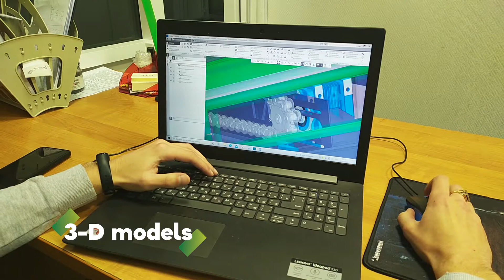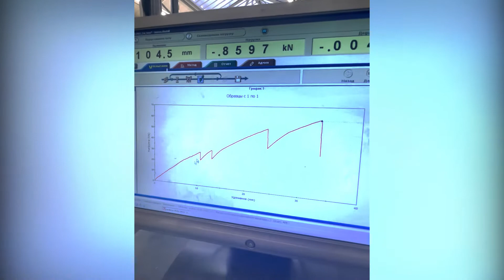We Have a Lot to Show at Our Production of FRP Materials for Construction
The official visit of our partner "Composite Group Egypt" concerning the production of fiberglass
reinforcement in Chelyabinsk took place from 17th to 22nd February, 2022 Mr. Abdelhalim, our partner
from Egypt, came to Russia in order to become familiar with details of the production process for
composite products manufacturing.